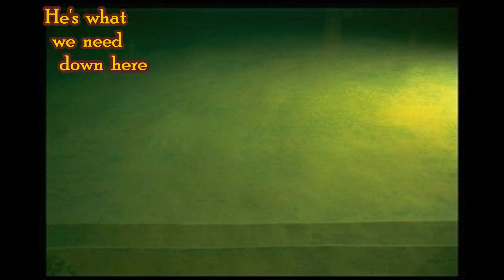Lathe of Adonai (lyric video) - by Art in America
I have loaded the Lathe of Adonai  lyrics only.  At some point when I buy a better video graphics card I will re-load.    This song was written by Chris Flynn  .  Production and bass guitar here is by Mitch Crane.

Lyric is contained within this simple video, and also below:

Looking down
At twilight
In the century’s
Second year
He knows
What we need
But we don’t even
Want to hear about it
I hear there
Was a sighting
Of an organic
Mobile phone
And a motorized

He’s what we
Need down here
Need something
Big down here

Interactive interns
Who treat and release
In vain
They know
Even want to
Think about it
Now I want to
Tell you something
And then
I’ll leave it alone
Only Adonai
Can move
This large case load

He’s what we
Need down here
Need something
Big down here

He’s what we
Need down here
What we need
Down here
Adonai Adonai Adonai